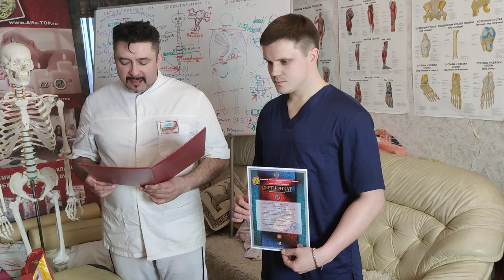Поздравляем Нового специалиста Альфа ТОП Алексея Матюкевича